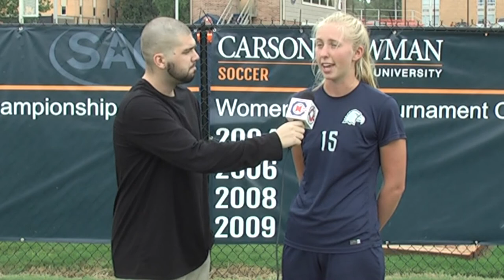Carson-Newman Women's Soccer: Preseason All-Conference 8-28-17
Holly Talbut-Smith and Helen Seed discuss being named to Preseason First Team All-League, and C-N being voted to win the title.